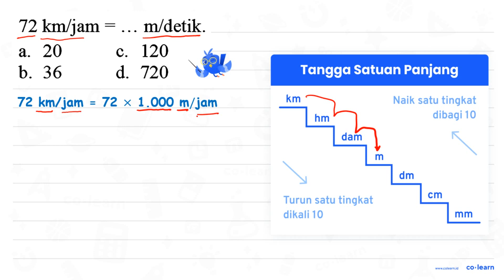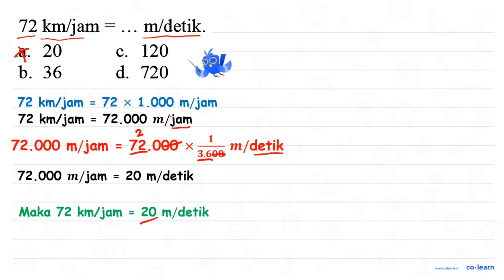72 ~km / jam=... m / detik a. 20 c. 120 b. 36 d. 720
72 ~km / jam=... m / detik
a. 20
c. 120
b. 36
d. 720

Topik atau Materi: Kecepatan - Kecepatan dan Debit - Aritmatika - Matematika Kelas 5 SD -

00:00 : Bedah Soal
01:00 : Konsep, rumus dan pengertian Kecepatan
01:18 : Langkah penyelesaian soal
00:49 : Jawaban akhir
01:19 : Penutup